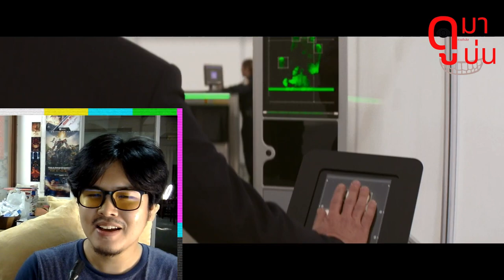รีวิว Mission Impossible : Dead Reckoning Part.1 ( สปอย ) หนังก็อบ Fast X ?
คลิปนี้ไม่ได้ต้องการสร้างความร้าวฉานแต่อย่างใด เป็นเพียงความคิดเห็นส่วนตัวครับ และผมก็ไม่ใช่กูรูด้านหนัง ไม่จำเป้นต้องรุ้ทุกอย่างและที่สำคัญกุไม่จำเป็นต้องทำการบ้านก่อนดูหนังหรือก่อนรีวิว! ถ้าพร้อมแล้วก้ไปหยิบ ป็อบคอร์น มาไอ้สลัด

ช่วยค่าน้ำค่าไฟได้ที่ ธ.กสิกรไทย วุฒิภัทร วงศ์ศรีรุ่งเรือง
ขอบคุณทุกๆโดเนท ครับ : )